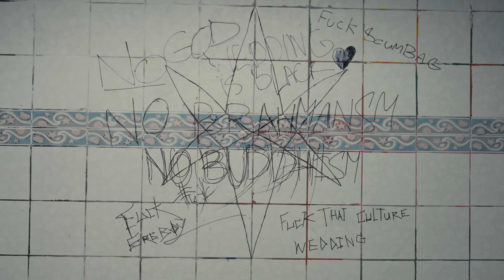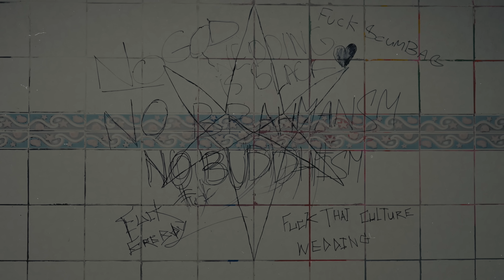KLUAYTHAI - ONE OF PERFECT-TENS [Official MV]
SONG : ONE OF PERFECT-TENS [Official MV]
ARTIST : KLUAYTHAI
ALBUM : 1
LABEL : BLACKAT RECORDS
LYRIC : A Sara Judha
Mixed : Kattaman Chouglin/Santi Chaipreecha/Proy Origami's
Mastered : Woody Pornpitaksuk
Recorded at Kimleng Studio
Music Video : IncludePai

Jirakit Panyonan

เนื้อเพลง :

คนที่ใช่ ที่ได้อย่างใจ
คุณสุภาพบุรุษในฝัน คนนั้นของเธอ
คนที่ใช่ ใครก็ต้องการ
มันก็น่าจะไขว่จะคว้า มาประดับหัวใจ
แต่คนที่ใช่ ที่เพียบที่พร้อม
เป็นอะไรที่ต้องยอมรับ เธออาจไม่เจอ
ใครมันก็ชอบ ถ้าได้อย่างนั้น
เพียงแต่ที่ เธอใฝ่และฝัน มันไม่มีเท่านั้นไง

ไม่มีใครที่มัน perfect ten
ไม่จำเป็นหาไปมันก็ยาก
ได้อย่างใจอะไรก็ดีพร้อม พอเข้าใจที่เธอฝัน
แต่ฉันว่ามันไม่มีหรอกเธอ
ขนาดคนอย่างฉันยังมีแค่ฉัน
ถ้าต้องการของตายไม่เรื่องมาก
ไอ้ตัวร้ายแต่ใจมันโคตรรัก
คนอย่างเธอต้องเจอฉัน
ก็มันเกิดมาเพื่อเป็นของเธอ

มันไม่มี...ไม่มี. มันไม่มีที่เธอรอ
คงจะมี. แค่เพียง...แค่เพียงคนที่รอเธอ
ในความจริง. โลกความจริง
มีแต่คนที่มันรอเธอ...มันก็คือฉัน

ฟื้น..ตื่นจากความเพ้อฝัน
ออกจากมุมมืดที่เอาแต่คาดหวัง
ที่หวังดียังมีคนที่รอแค่เธอ
ฉันมัน เป็นได้แค่คน ที่เรียกว่าดี
มันดี มันดีแต่รักเธอ!

ถ้าเหลือแค่เพียงฉัน ที่มันดีแต่รัก เย้เฮ
รักได้แค่เธอ ทุกที...แค่รักคนที่ดีแต่รักเธอ!